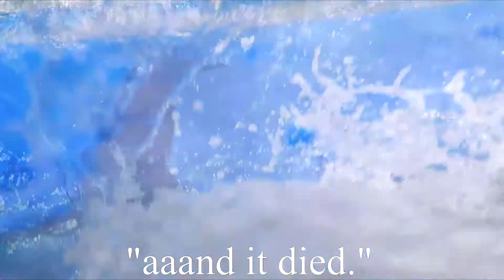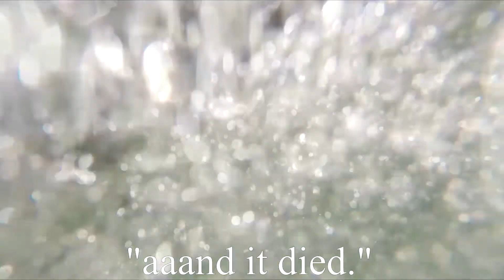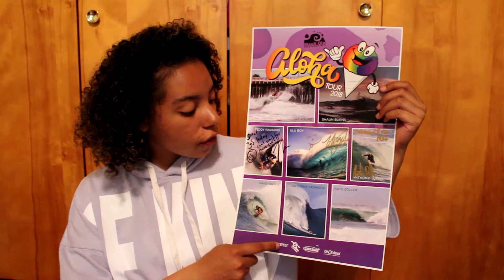Mauli Ola Foundation Surf Vlog 2018 | ASHLEY'S ROSES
Please leave any questions or video requests!

Living with a chronic illness is never easy.  I live with a genetic condition called Cystic Fibrosis.  As you watch my YouTube videos, I want to encourage you, give you advice, and put a smile to your face.  If you are reading this and do not have a chronic illness, I hope you were able to learn something new or give you a different perspective.

Jeremiah 29:11